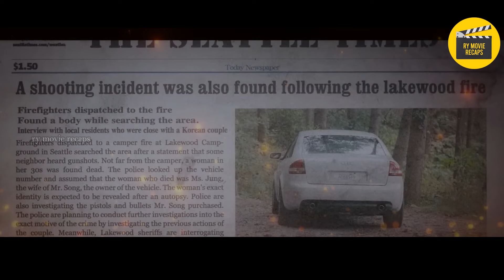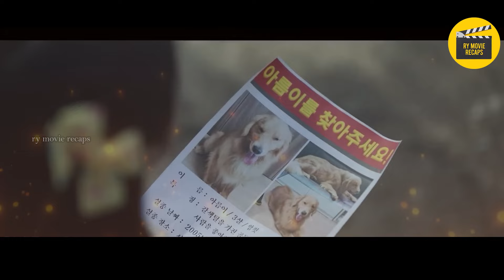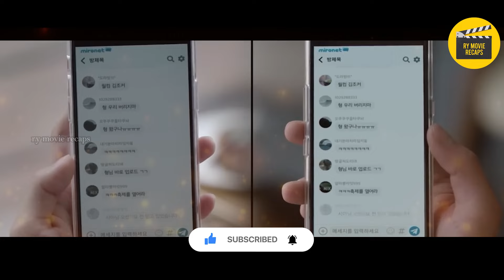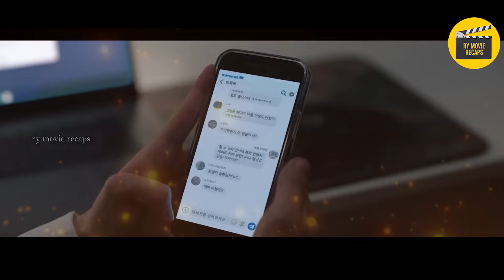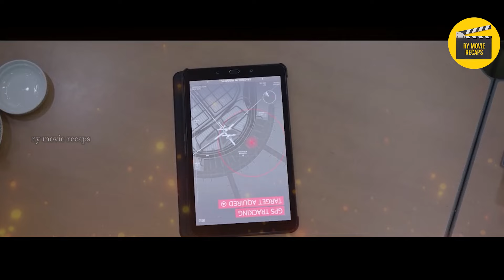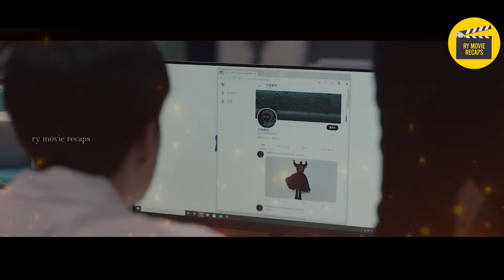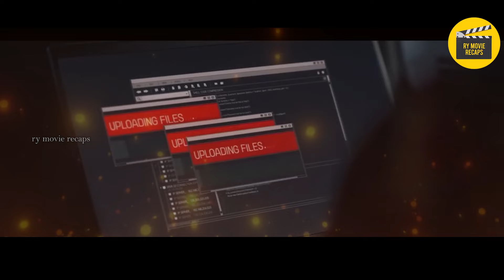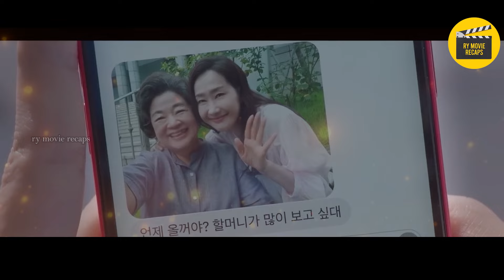[2] Akala Nila Mahina Siya Wala Silang Na Dating Siyang Malupit Na Police Investigator!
TAGALOG RECAP

Koo Kyung-Yi  is in her 40's. She is a former police officer, but now works as an insurance investigator and a private detective. With her smarts and excellent intuition, she is able to solve cases. Koo Kyung-Yi tries to catch a serial killer, who is a female university student.

Time Stamps
00:00 Part 1
15:58 Part 2

pink movie
mystery recap
mystery recapped
coryxkenshin
movie commentary
movie recap
movie review
movie trailers
movie summary
movie recapped
movie reaction
story recap
cinema summary
foundflix
movie recaps
fast films
pink movies
daniel cc
story recapped
movies explained
Pinoy Recap
Tagalog Movie Recap
Recap tinagalog
Ricky tv
RTIA
Raffy Tulfo in Action
Raffy Tulfo
Kmjs
Kapuso mo Jessica Soho
Jessica Soho
Movie Recap
Recap Maharlika
kai recap
Pinoy Movie Recap Story
recap king